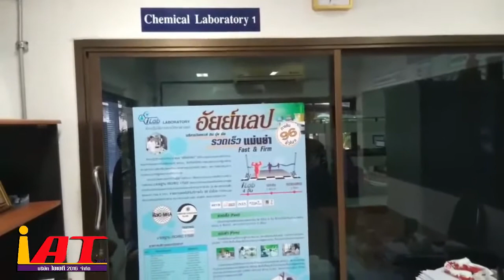ชมโรงงานปุ๋ย iAT เอ๋ วงศธร EP 1